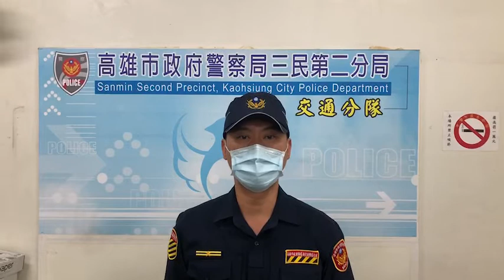亞洲全球新聞（記者胡志忠（小胡）/高雄三民二分局報導）左轉車與直行車碰撞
高雄三民二分局交通分隊分隊長吳致緯說明
三民二分局交通組在於111年5月20日下午四時45分，接獲報案本轄區內大順一路，联興路口發生一起交通事故，警方快速到現場處理了解。
警方經過查詢一部自小客車駕駛陳女55年次沿大順一路西向東綠燈左轉联興路時，與大順一路東向西直行自小客車駕駛宋男76年次發生碰撞。警方到場處理測繪，二方無受傷
，經過酒測無酒精反應，初判疑為左轉灣車不禮讓直行車所致（道路交通管理處罰條例第48條1項6款，應處600元至1800元罰鍰）
詳細肇因將由交通大隊進一步分析研判。
三民二分局分局長 葉錫山表示，民衆駕駛自小客車，行經路口，轉彎時應減速慢行分搶快，以保障自身及用路人行車安全，維護社會生命安全。
（新聞一刀未剪）
（新聞媒体是監督的力量）
（你的支持是我最大更新動力）